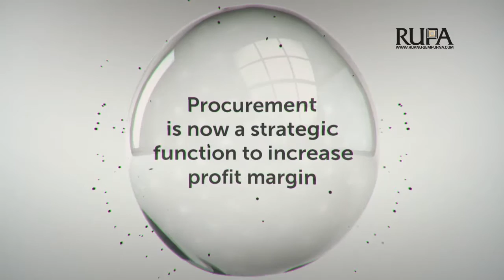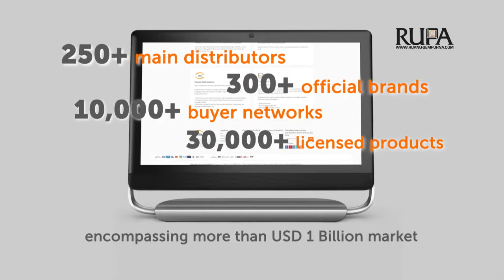E medis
An intro to Emedis.id